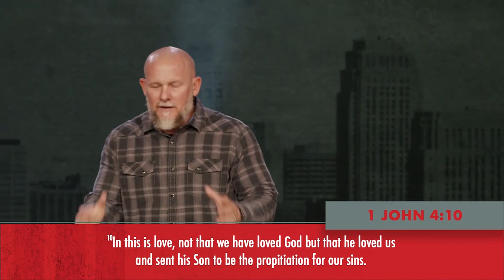These 3 Remain - Wk 3: The Greatest of These